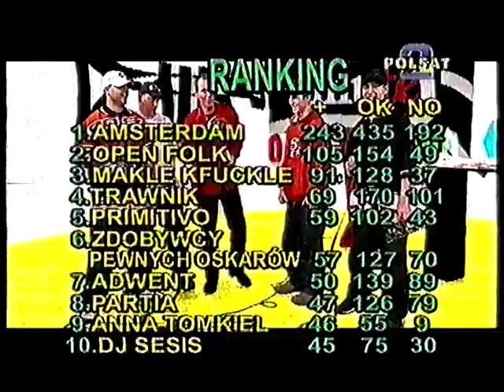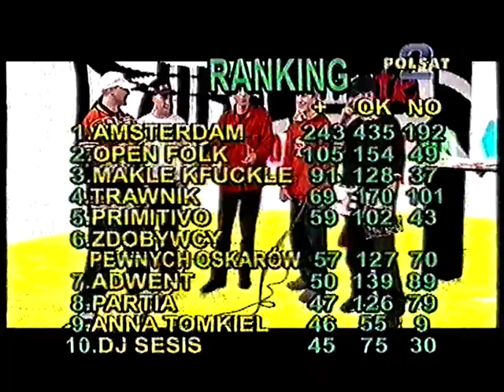VV [1997] Edytoriał - Słowo - na żywo, Pyskaty, Jambet, Szyha, DJ Ego